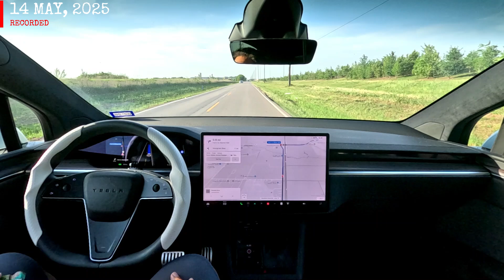TESLA FULL SELF DRIVING 13.2.9 FIRST IMPRESSION (MODEL X)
- 3 Months of FSD (Supervised) Free/$400 off Solar!

I can show you better than I can tell you... Be easy, PEACE!

X: @HustletownTX832

00:00 Intro - Headed to Athletic Facility
02:04 $TSLA Status
03:50 Getting Ready for Summer
05:25 Refamiliarization with the Model X
06:56 Idle Chit Chat / Tesla Hardware-Software
12:16 Beauty of FSD
14:04 Navigational Errors / FSD Unsupervised
15:42 Destination Arrival / Outro